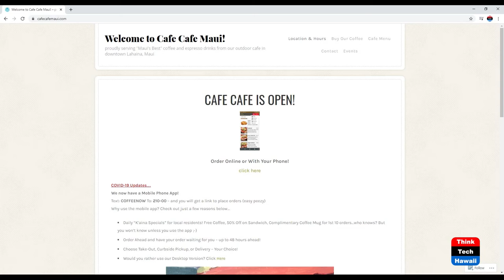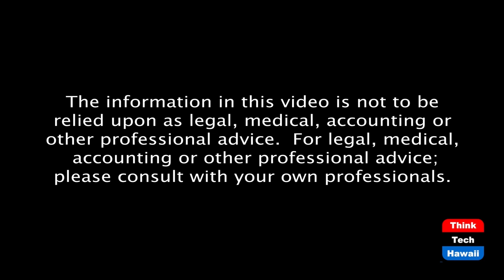Update on Hawaii's Restaurants (Restaurants Hawaii)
How are they doing with the advent of new tourism. The guests for this episode are Sheryl Matsuoka, Greg Ames and Dave Douglas.

Sheryl Matsuoka, Executive Director of the Hawaii Restaurant Association, will give us an update of how things are doing in the restaurant sector, particularly in view of the new tourism that is or will soon be taking place.